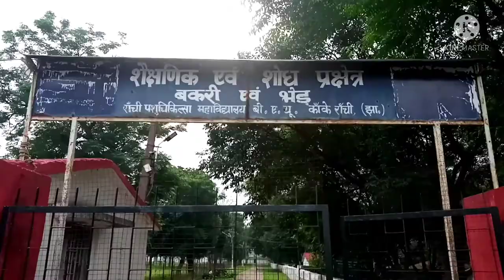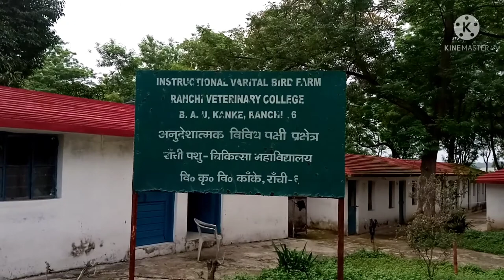A tour of Veterinary college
The vlog in this vedio is located in the Veterinary college ranchi . the Veterinary college is the part of Birsa agriculture University Ranchi which was established in 1952. The vet college contains different varieties of animals . The species are kept for education and research purposes.